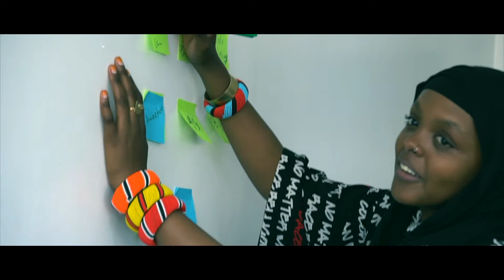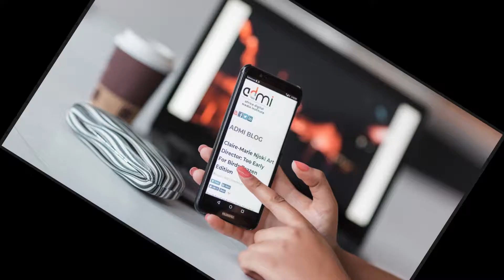Africa Digital Media Institute Commercial Photoshoot ADMI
Behind the scene  of the Africa Digital Media Institute also known as ADMI Commercial Photoshoot.
Cinematographer Ben Kiilu
Editor  Mackin Barasa